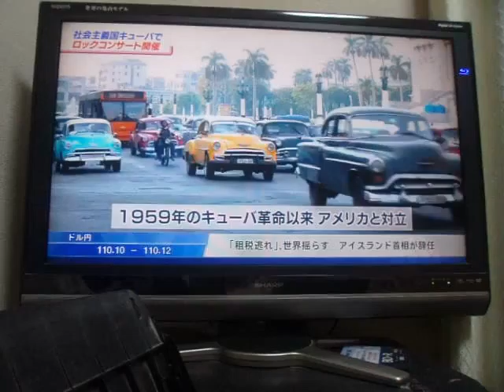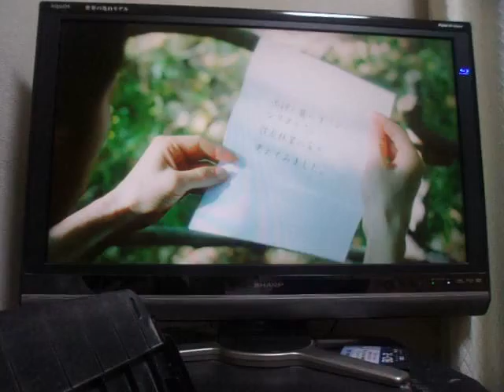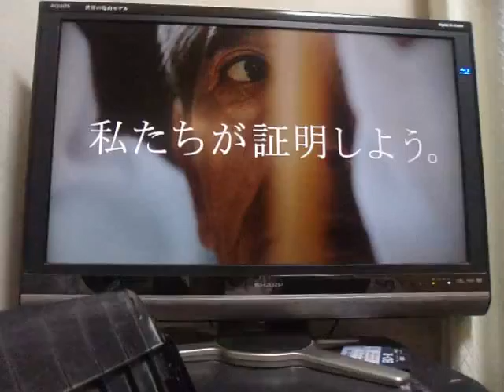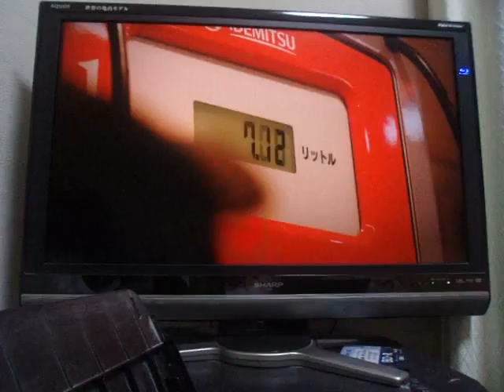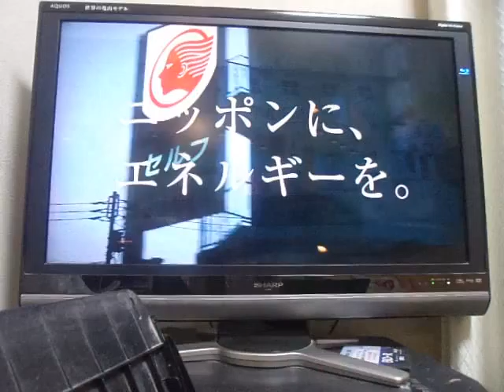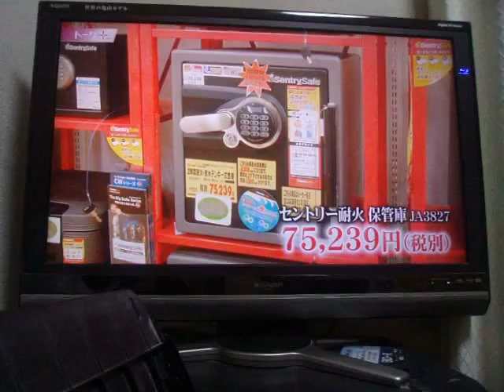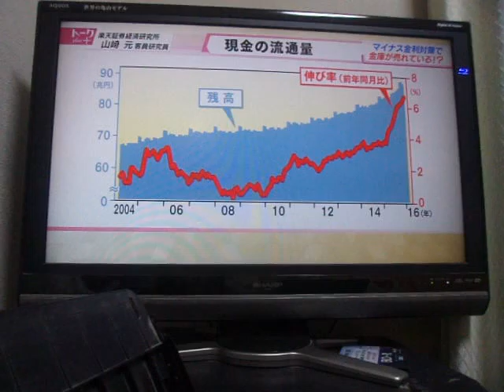GEDC5700 2016.04.07 TV